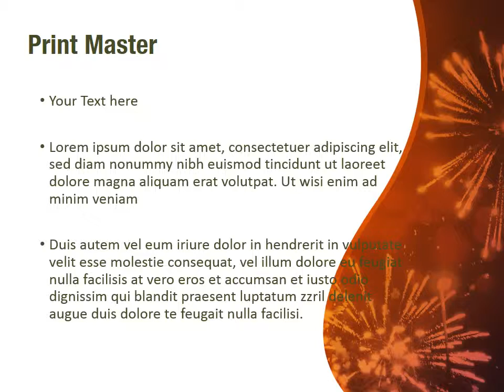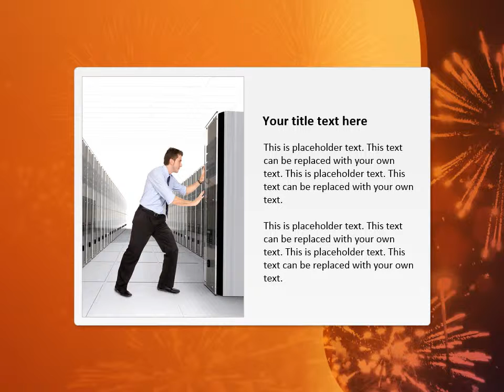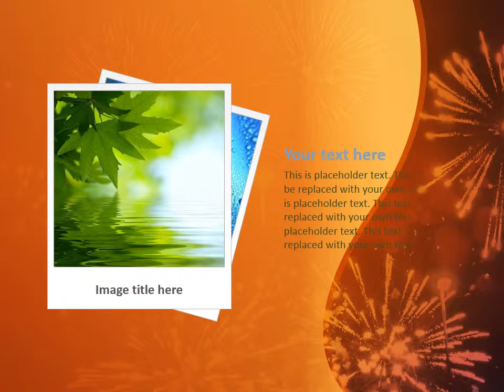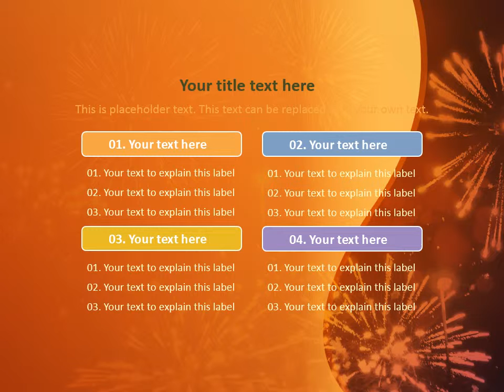Fireworks on New Year PowerPoint Template Backgrounds - DigitalOfficePro #00782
Create amazing presentations with Fireworks on New Year PowerPoint Template and Backgrounds.

Fireworks on New Year PowerPoint templates come with a set of PowerPoint Diagrams, Charts and Shapes. Sizzle your presentation with this professionally designed and fully editable Fireworks on New Year PowerPoint Template. This template is available for instant download on purchase.